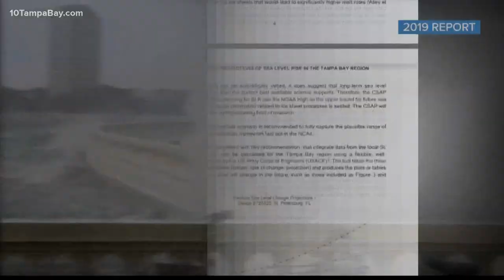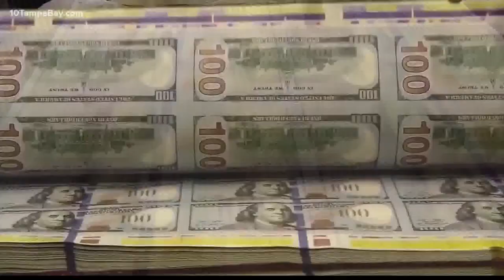The science, outreach, and impact of sea level rise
St. Petersburg and Tampa are included in a list of the "most vulnerable" cities for coastal flooding and sea level rise. As rapid development continues across our low-lying communities, local scientists and climate experts across the area are explaining the risk of rising water surrounding the Tampa Bay area to policy makers and planners.

Oceanic thermal expansion is the fancy term for the process in which the volume of the ocean expands when warmed. While that's occurring, melting glaciers and ice sheets are adding additional water to our oceans.

These two occurrences can be attributed to increasing global temperatures.

Observations from the St. Petersburg tidal gauge show that sea levels in the Bay have risen .11 inches on average each year, totaling to roughly 8.4 inches within that time span.